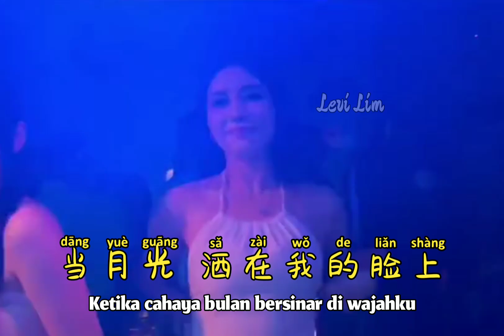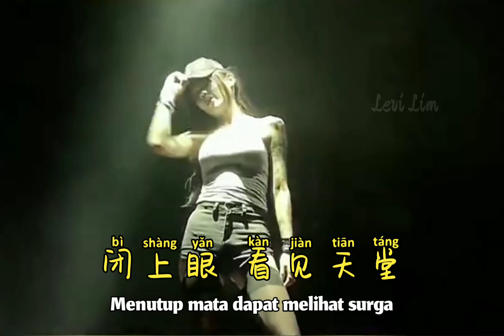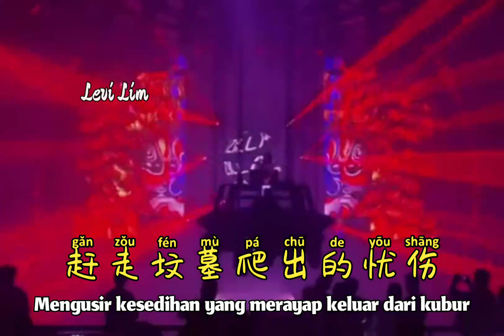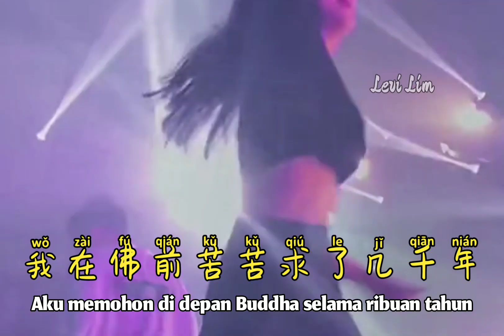就是南方凯 - 求佛 (抖音热播DJ版) Qiu Fo【Memohon Kepada Buddha/ Beg To Buddha】- [Pinyin Indonesian Translation]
就是南方凯 - 求佛 (抖音热播DJ版) Qiu Fo【Memohon Kepada Buddha/ Beg To Buddha】- [Pinyin Indonesian Translation] -【2022抖音火流行歌曲推荐TikTok】dj抖音版